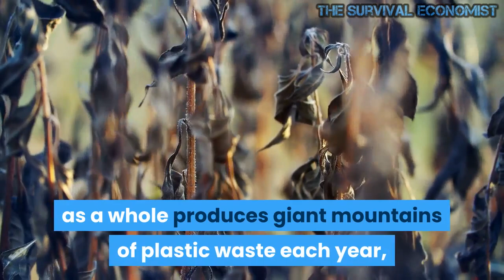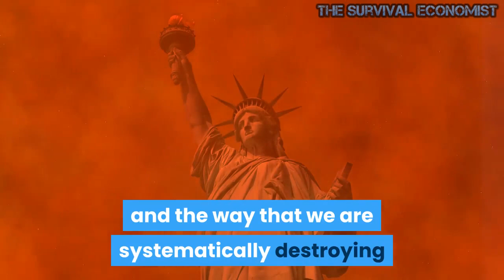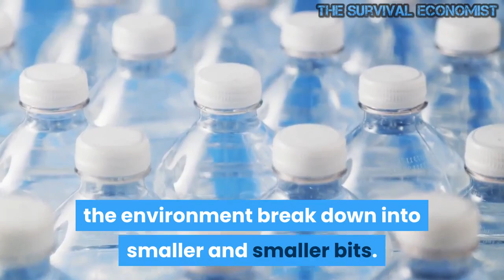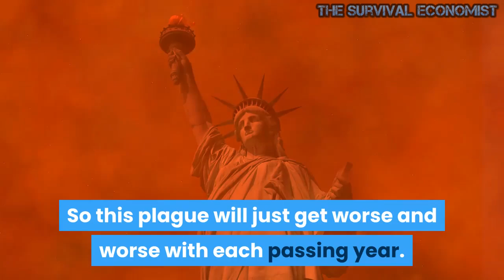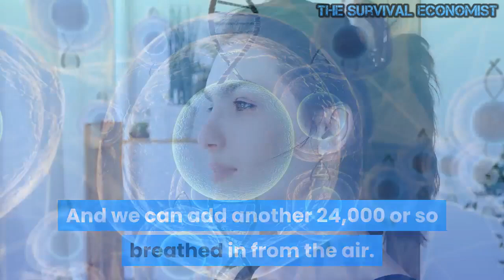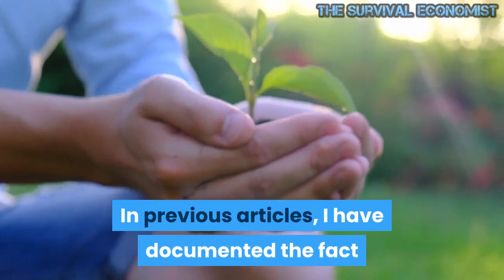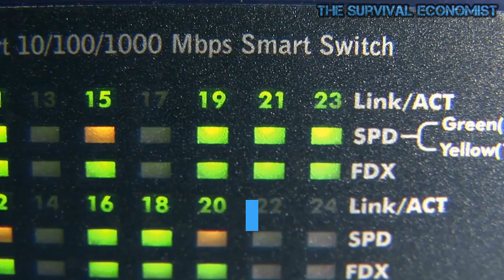Trillions Of Microplastic Particles Are Literally Destroying The Earth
Trillions Of Microplastic Particles Are In Our Air, Our Water And Our Bodies And They Are Literally Destroying The Earth
No matter where you go, you won’t be able to escape the nightmarish plague of microplastics that is absolutely devastating our environment.  Microplastics are in the air that you breathe, they are in the water that comes out of your faucet, they are in the rain that falls from the sky, and there are countless microplastic particles inside your body right now.